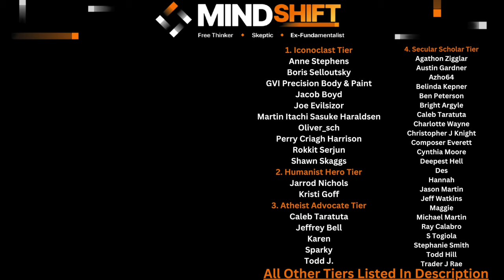What, If Anything, Could Convince You Of God?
Today's episode is a unique Tuesday Takedown as we focus on an Atheist and his answers for what, if anything, could convince him of God. His answers lack Nuance and go too far. Here's my take.

A sincere thank you to this video's supporters:
*Iconoclast Tier*
     -Anne Stephens
     -Boris Selioutsky
     -GVI Precision Body & Paint, Inc
     -Jacob Boyd
     -Joe Evilsizor
     -Martin Itachi Sasuke Haraldsen
     -Oliver_Sch
     -Perry Craig Harrison
     -Rokkit Serjun
     -Shawn Skaggs
*Humanist Hero Tier*
     -Jarrod Nichols
     -Kristi Goff
*Atheist Advocate Tier*
     -Caleb Taratuta
     -Jeffrey Bell
     -Karen
     -Sparky
     -Todd J
*Secular Scholar Tier*
     -Agathon Zigglar
     -Austin Gardner
     -Azho64
     -Belinda Kepner
     -Ben Peterson
     -Bright Argyle
     -Charlotte Wayne
     -Christopher J Knight
     -Composer Everett
     -Cynthia Moore
     -Deepest Hell
     -Des
     -Hannah
     -Jason Martin
     -Jeff Watkins
     -Maggie
     -Michael Martin
     -Ray Calabro
     -Stephanie Smith
     -S Togiola
     -Todd Hill
     -Trader J Rae
*Freethinker Tier*
     -AJ
     -Andy Wilce
     -Arthur Prindle
     -Ashley Shivers
     -B H
     -B R
     -Beegee
     -Blake
     -Christopher Finnegan
     -D. Cox
     -Dana Kendall
     -Daniel LeBoeuf
     -Deo1991
     -Douglas Nichols
     -ElGuapo
     -Erika
     -Fredrik Sanfridsson
     -Gordon Heinrichs
     -Gregory Smith
     -Helen Carter
     -Ian Hershberger
     -Jason Martin
     -James Musson
     -John Gilchrist
     -John Rexrode
     -Jonathan Sebastian
     -Kami Ross
     -Kris
     -Mark Bodzislaw
     -Matthew Pulcini
     -Michael Beverly
     -Roland Watts
     -Scott Graham
     -Scott Thiemann
     -Sean Reid Scott
     -The Merlin
     -Thomas Elliott
     -Yattwood
*Skeptic Tier*
     -A B
     -Abigail
     -Adam Cameron
    -Alais Joie
     -Alex Weeks
     -Andi Reynolds
     -Angelo Gordon
     -Anna K
     -April Wilson
     -Austin Shaw
     -Brandon Michaels
     -Carah Monroe
     -Carm San
     -Charles Payet
     -Chrissy France
     -Christian
     -Christina Riutzel
     -Critical Explorer
     -Dan Sprankle
     -Daniel Key
     -Daniel LeBoeuf
     -Darlene Esteban
     -Dave
     -David Legare
     -David Melton
     -David Neale
     -Donald Shellman-Kuhns
     -Drew
     -Eric Greenhalgh
     -Fuu Harahap
     -Gabe
     -Gary
     -Gallipoli
     -Grant Urben
     -Ian Kirkpatrick
     -Jack Carlson
     -Jackson Stacy
     -JCT
     -Jed Wentz
     -Jeff Watkins
     -Jeg 803
     -Jennifer Leibig
     -Jeremy Keane
     -Jeremy Shepherd
     -John M
     -Jon Umenhofer
     -Joseph Collins
     -Jukkari
     -Just Me
     -Katherine Rabia
     -Ledhead68
     -Lori Wieser
     -Louise
     -Maka Kiapolo
     -Marilynn Petit
     -Mark Rothenbuhler
     -Margo Pritchett
     -Matthew Baird
     -Matthew Mack
     -Melody Withawhy
     -Newtwen
     -Nick Blank
     -Nyobie
     -ObieGrad
     -Pablo
     -Paul G
     -Pippin Lowe
     -R Roberts
     -Raine Gingras
     -Ravyn
     -Rianna Bixler
     -Richard Wigton
     -Rick Banks
     -Robert C.
     -Ron Hott
     -Ron Mortenson
     -Ryan Phipps
     -SCO
    -Scvanderhorst
     -Shmeels
     -Serban Marcu
     -Steve Williams
     -Susanna Billingham
     -T Rose
     -Terry Menta
     -Tim
     -Tim Morrow
     -Tina PVhouse
     -Terri Johnston
     -Tony Maitland
     -Valerie Bagwell
     -Vincent Birkenheuer
     -Wearloga
     -William Totherow
     -Xyggy
*Rationalist Tier*

Chapters:
0:00 Intro
1:02 Atheistic Consistency
3:24 What In The Bible Could Have Convinced
5:54 Forgery Cop-Out
6:52 Why This Topic Is Important
8:34 If The Stars Aligned
11:40 Not Even Death?
14:08 What Would Convince Me?
16:50 Would You Want To Believe In God?
20:39 Final Thoughts
22:59 Patron Thanks